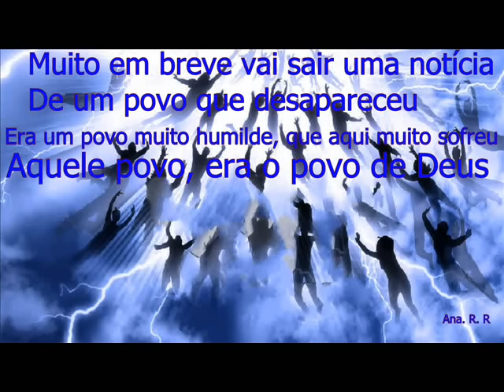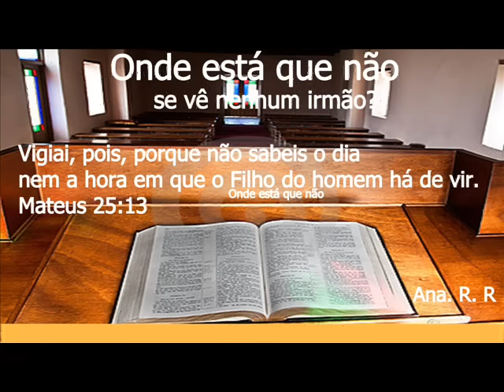Muito em breve vai sair uma notícia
De um povo que desapareceu
Era um povo muito humilde, que aqui muito sofreu
Aquele povo, era o povo de Deus

Onde está aquele povo barulhento?
Onde está que não se vê nenhum irmão?
Alguém, com voz de lamento
Vai dizer neste momento
Aquele povo foi embora pra Sião

Onde está a juventude desta igreja?
E as irmãs do círculo de oração
Que a Deus tanto clamavam?
E as crianças que cantavam?
Elas também foram morar em Sião

Depois deste grande acontecimento
Muitos crentes desviados vão voltar
Procurando os irmãos para reconciliação
Mas, infelizmente, não vão encontrar